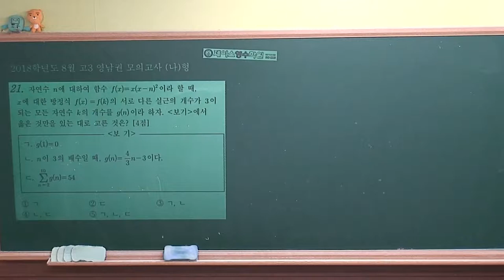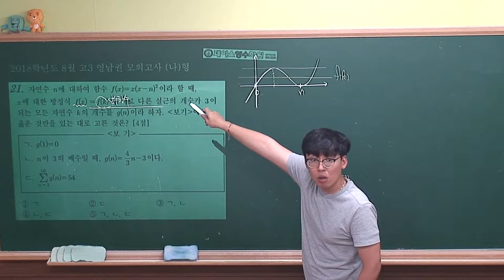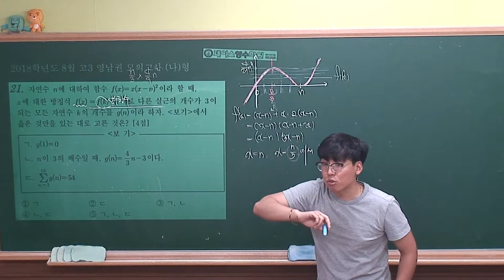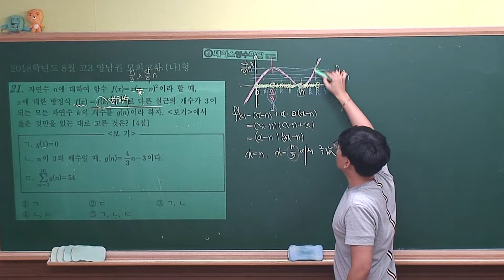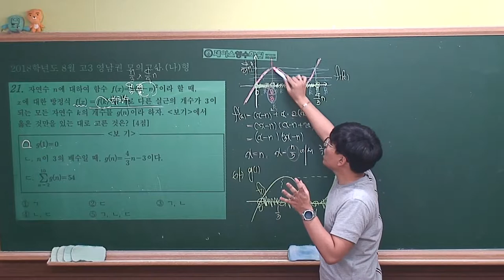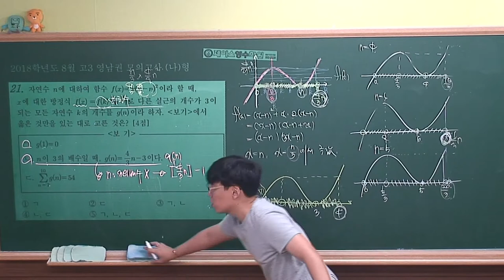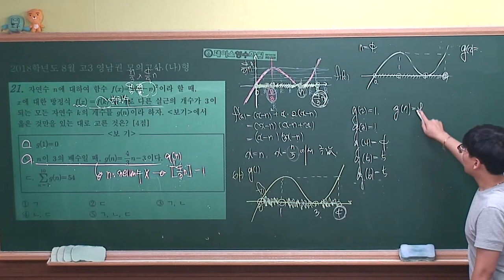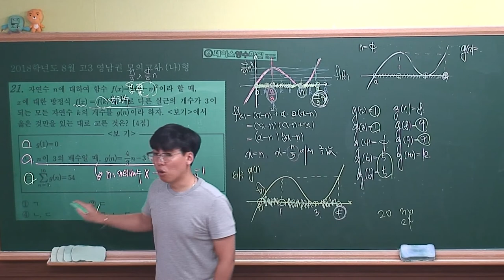2018학년도 8월 영남권 모의평가 수학(나)형 #21